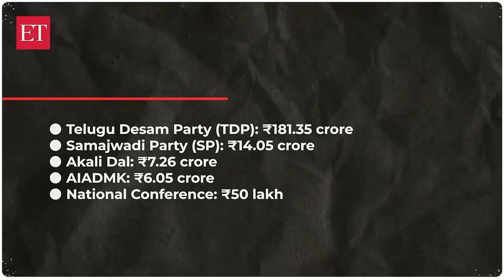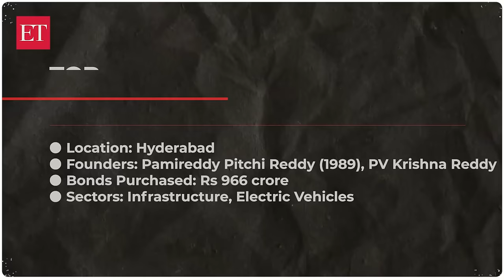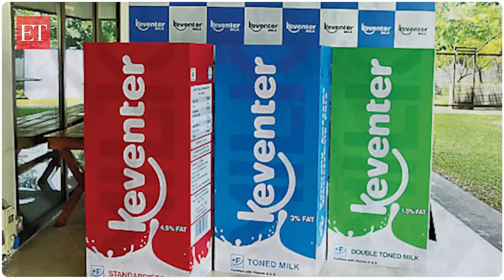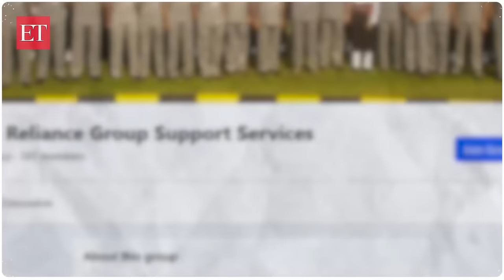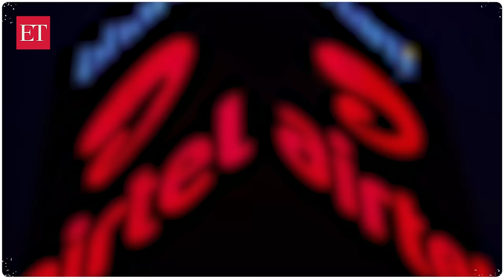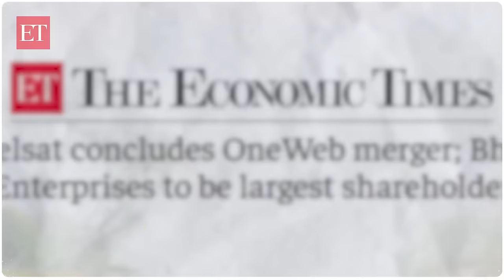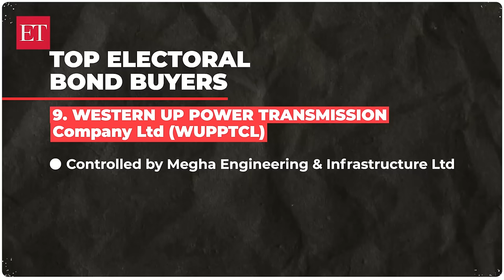From Lottery Kings to Infrastructure Giants: Top donors in India's Electoral Bond Scheme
The Supreme Court asked for details of electoral bond purchases to be made public when it scrapped the political funding instrument earlier this year. Here’s a look at the top bond buyers along with an examination of some of the other key numbers that have emerged from the initial data dump.